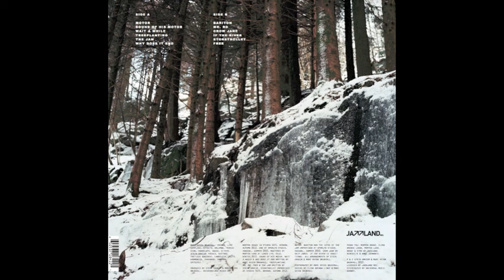Daydream Twin (album teaser)- Mari Kvien Brunvoll & Stein Urheim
Stein Urheim & Mari Kvien Brunvoll's duo project. This is their second album, "Daydream Twin" released 2013 on Jazzland Recordings.